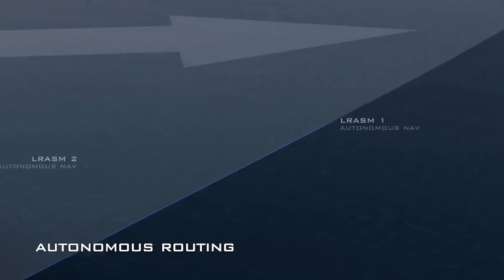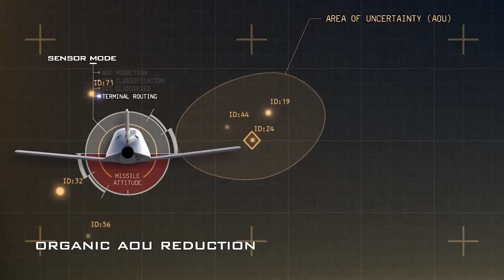US Navy tests 'AI-enabled' anti-ship missiles that hunt in packs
On April 3, Lockheed Martin and the US Navy announced a test of the AGM-158C Long Range Anti-Ship Missile (LRASM) in which four weapons were launched simultaneously to coordinate with one another en route to their target.

The LRASM is as advanced anti-ship cruise missile with far-reaching implications for maritime warfare. Let's dive into the details.